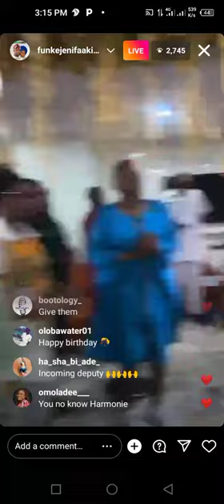Funke Akindele celebrating 45th birthday with new husband